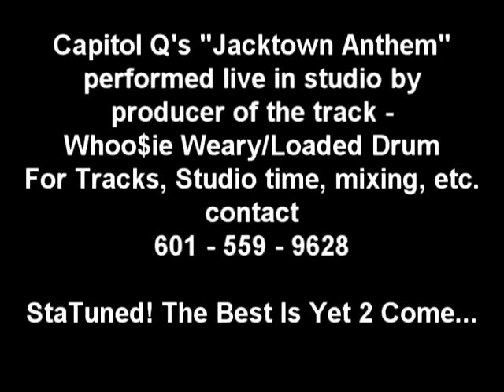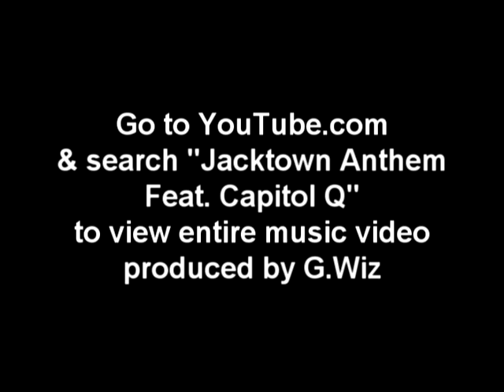Whoosie Live Jacktown Anthem.avi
Whoosie Weary/Loaded Drum Playing drums live in studio to Jacktown Anthem feat. Capitol Q & West Jack Phat... Music video produced by G.Wiz can also be seen on Youtube under Jacktown Anthem feat. Capitol Q... For Videos, Commercials, Documentaries,Cartoons, comics, etc. contact ... Statuned! The Best Is Yet 2 Come...